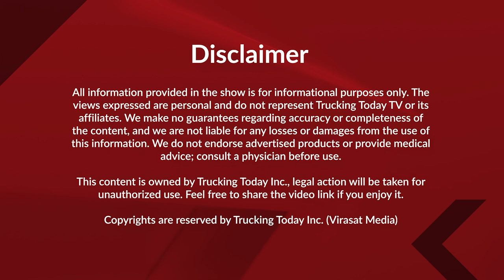21 OCTOBER 2024 || Today's top India News coverage || Virasat Media Canada